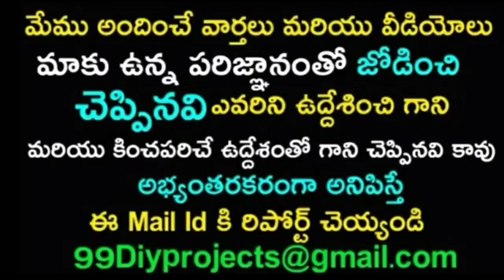Allu Aravind First Son Allu Bobby Second Marriage With Neelusha